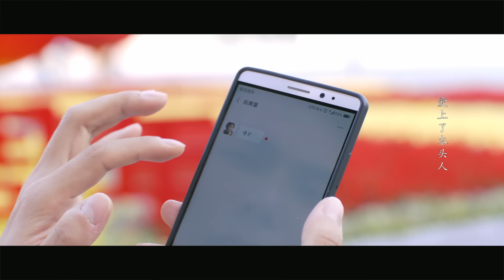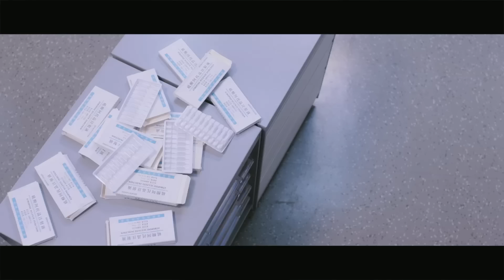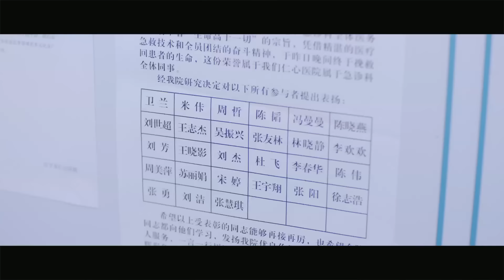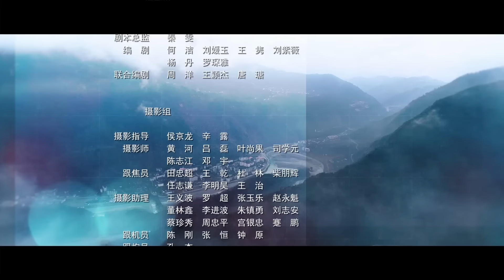=ENG SUB= 你是我的城池營壘 You Are My Hero 08 馬思純 白敬亭 CROTON MEGAHIT Official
《你是我的城池營壘》由華策克頓旗下劇酷傳播、公安部金盾影視文化中心、樂本文化出品，毛衛寧擔任藝術總監，張彤執導，馬思純、白敬亭 領銜主演，王陽、姜珮瑤、陳昊、張瑤聯合主演的輕喜正甜情感劇。